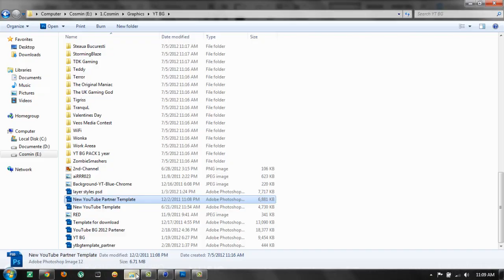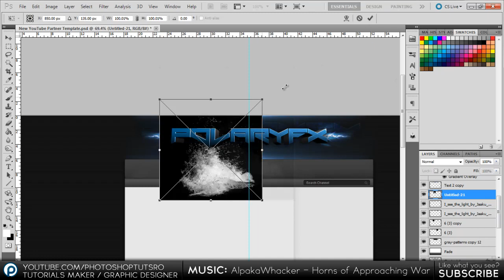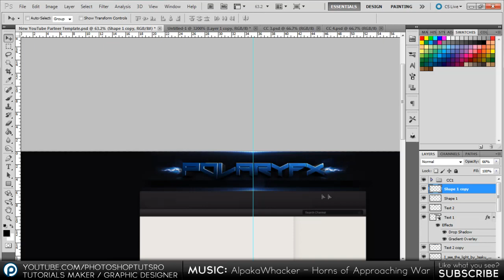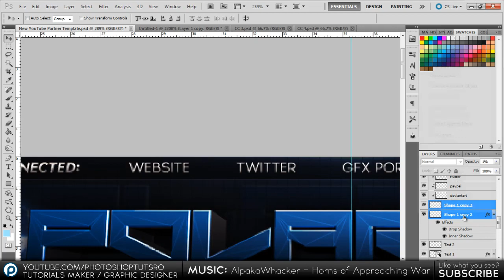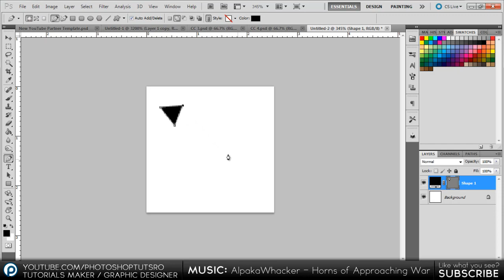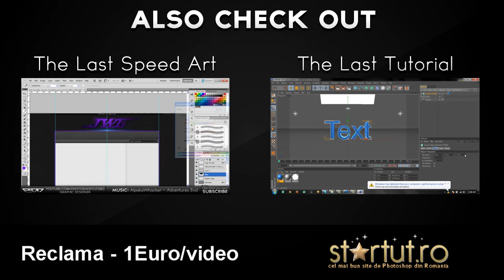Speed Art - PolaryFX (Photoshop/Cinema4D)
Hey guys. PolaryFX has a contest running on and I decided to try my luck by entering in his contest. So here is my entry.